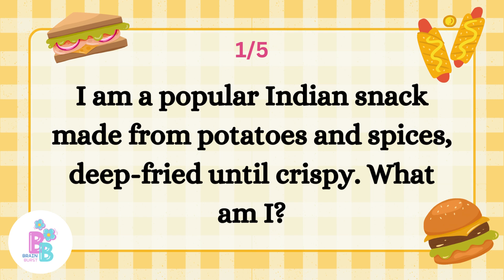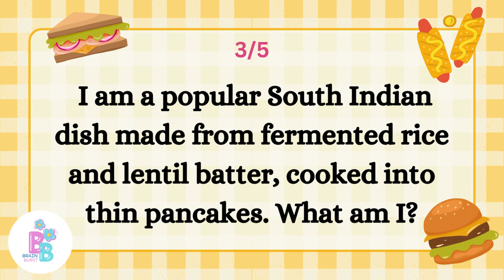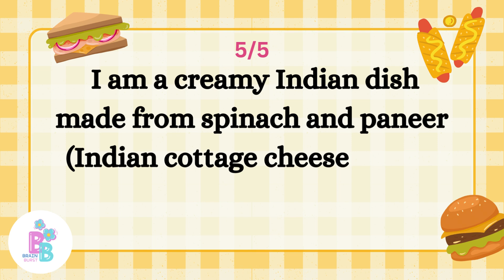Test your knowledge of Indian cuisine with this food quiz riddle! Indian food riddles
🍔 Ultimate Food Quiz Riddles! Can You Solve Them All? 🍕🍦
Welcome to our tantalizing food quiz! Get ready to test your culinary knowledge with a series of fun and challenging food riddles. Whether you're a foodie, a cooking enthusiast, or just someone who loves a good brain teaser, this quiz is perfect for you!